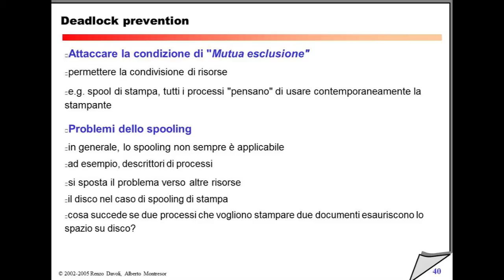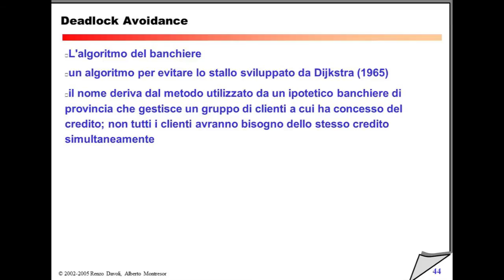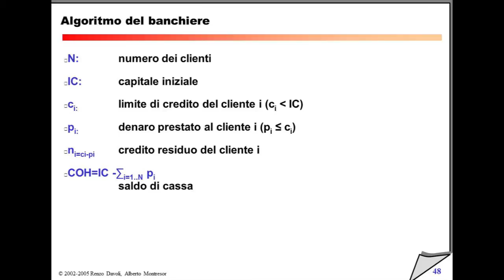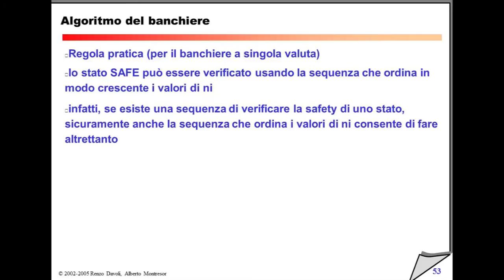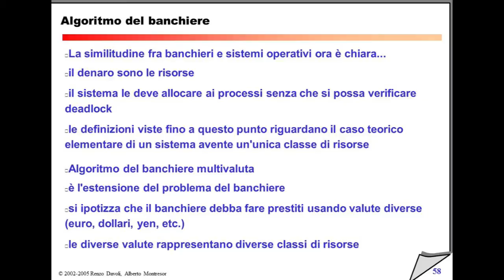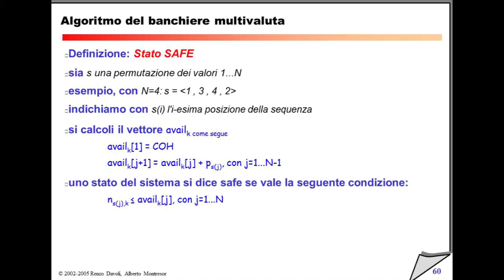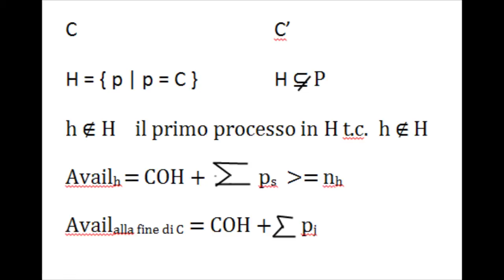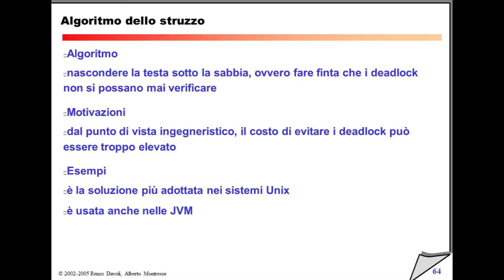Giovedì 24 Febbraio 2011 - Lezione 32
11:44 Deadlock Prevention
20:45 Deadlock Avoidance
24:42 Algoritmo del Banchiere
48:58 Algoritmo del Banchiere multivaluta
1:13:48 Algoritmo dello Struzzo